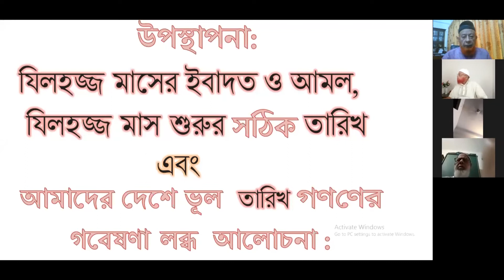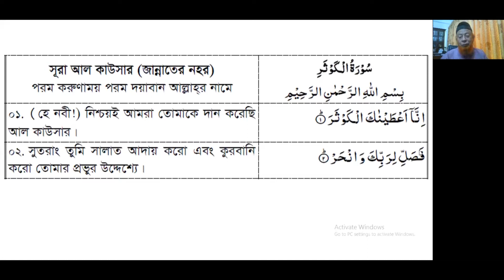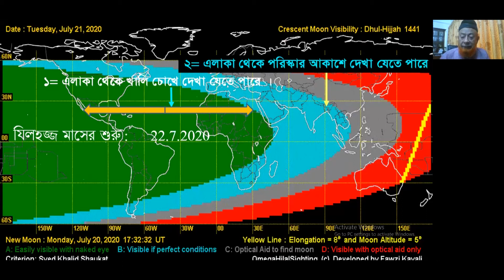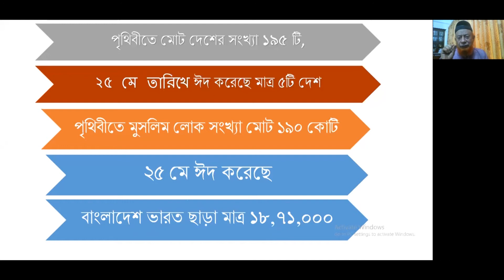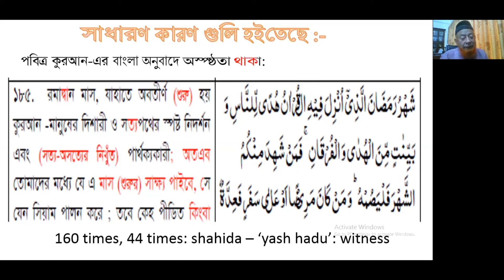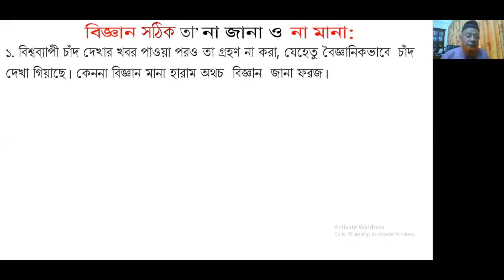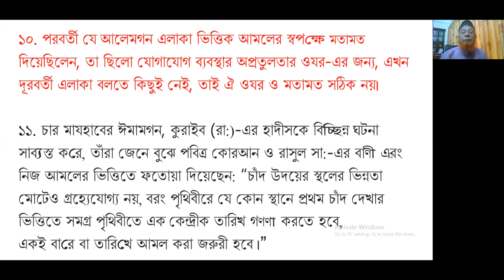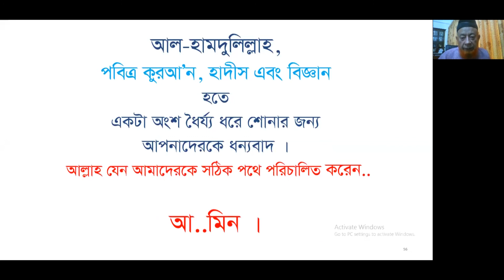Correct dates of Zuhajj, Arafa and Eidul Azha and reasons of mistakes by Aaleems of Bangladesh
Only one country on the globe does not follow the correct dates of starting lunar months for which the general Muslims get deprived of Ibadats on correct dates. They start Ramadan one day later and fast on the day of Eid considering that day as the day of Arafa by which instead of Sawab, they earn Gunah. Most of our our Aaleems  do not know astronomy and science and misinterpret the translation of Quranic ayah and sayings of Hadith. This video shows the reasons of the mistakes by most of the Aaleems and suggests the possible way out by research oriented findings..